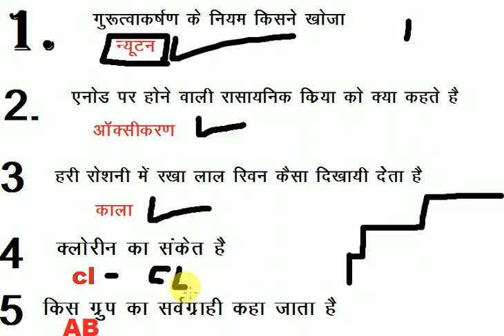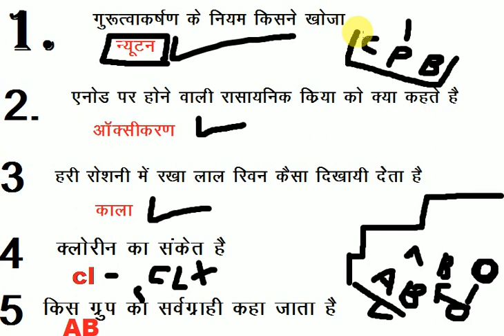army tradesman paper 23 feb || army gd paer 2020 || indian army tradesman paper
army tradesman paper 23 feb